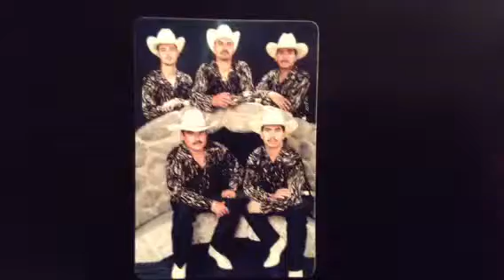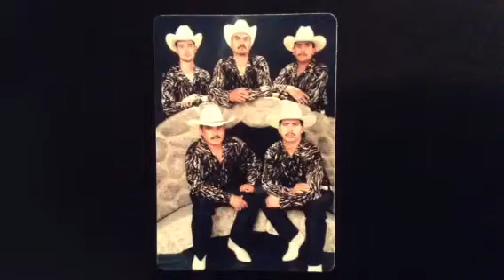Ausentes del Norte. Mambo Ausente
Makario bajo y voz,,,andres acordeon,,,chencho bateria,,,,frank bajo sexto,,,Sergio voz,,,,junio,,,,2000,,,,